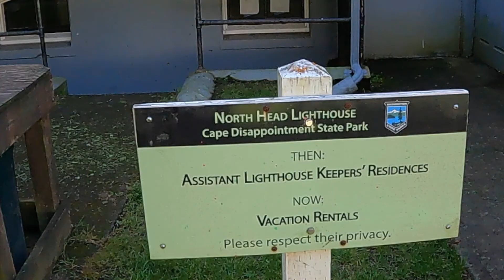Cape Disappointment State Park - Ilwaco, WA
Take the Next Left visits Cape Disappointment State Park which does NOT disappoint! We lucked out and had a beautiful day with very little wind.